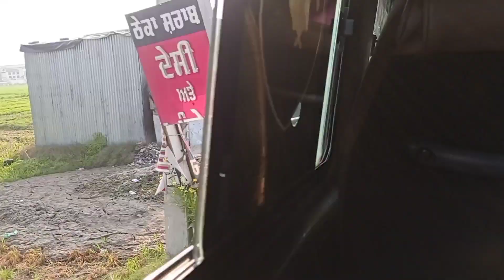Ganna ka khet mai magar maach 😂😂😂 | Gautam Shorts & Vlogs|| GautamChaudhary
Going to hosirpur for party

ajj hmne boht mastii kri or ganna  ka khet mai photoshoot kra

Rahul : crazy_lover_rahul190